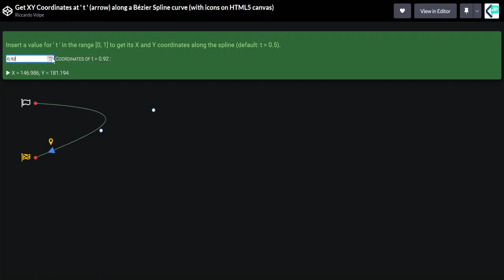Get XY Coordinates at T (arrow) along a Bézier Spline curve (with FontAwesome icons on HTML5 canvas)